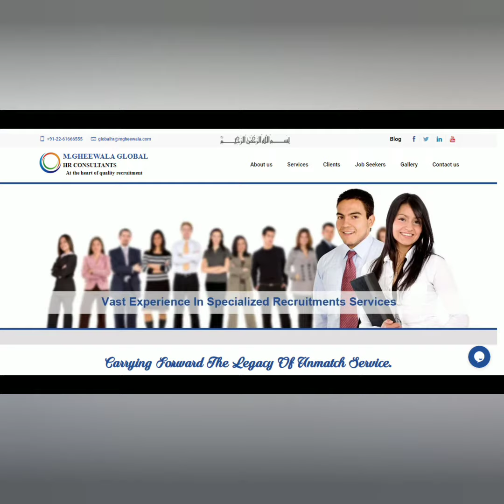M Gheewala latest jobs II gulf jobs newspaper today II abroad times today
1)  M. Gheewala Global HR Consultants

tags for reference: careerpoints, Assignment abroad times today, Gulf job vacancy 2021,gulf jobs malayalam, gulf jobs 2021, gulf jobs today, gulf jobs malayalam 2021, gulf jobs newspaper today, gulf jobs for indian, gulf jobs telugu, gulf jobs tamil, gulf jobs a2z, gulf jobs apply online, gulf jobs client interview in chennai, gulf jobs construction civil engineer, gulf jobs continental manpower, jobs in gulf countries, gulf news classified jobs today, gulf country jobs in tamil, cv for gulf jobs, gulf civil engineer jobs, gulf jobs dubai walk in interview, gulf news jobs in dubai, daily gulf jobs, gulf jobs for freshers, gulf jobs from india, gulf jobs free recruitment, free recruitment gulf jobs urgent, gulf free recruitment jobs 2021, gulf job guide, gulf jobs news paper in kolkata, gulf jobs news paper in mumbai 2021, gulf jobs recruitment in kerala, gulf jobs websites, assignment abroad times today, assignment abroad times epaper mumbai today, assignment abroad times newspaper today, assignment abroad times mumbai today, assignment abroad times newspaper, assignment abroad times paper, assignment abroad times epaper mumbai, assignment abroad times app, assignment abroad times  2021, assignment abroad times contact number